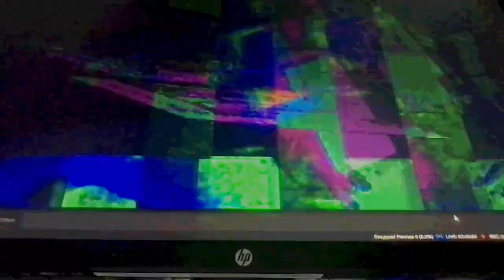[EPILEPSY WARNING] Movie 23 01 24 10h04m09s